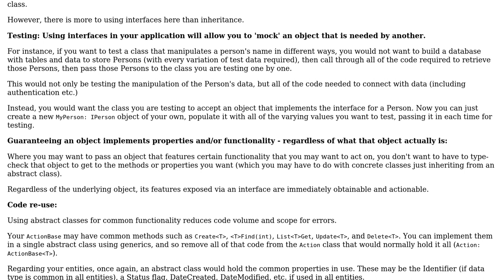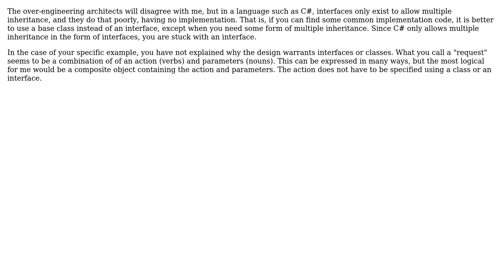Software Engineering: Where should I use abstract classes vs interfaces for a REST API client?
With thanks & praise to God, and with thanks to the many people who have made this project possible! | Content (except music & images) licensed under CC BY-SA | Music | Images & others | With thanks to user William user Steve Padmore user Frank Hileman and the Stack Exchange Network Trademarks are property of their respective owners. You are responsible for your own actions.